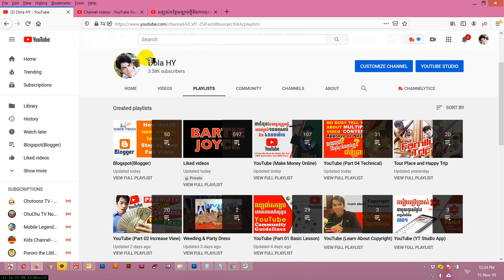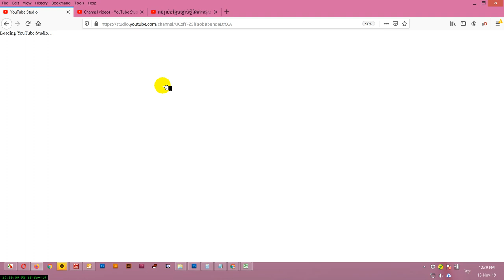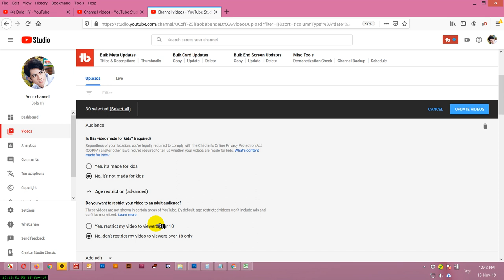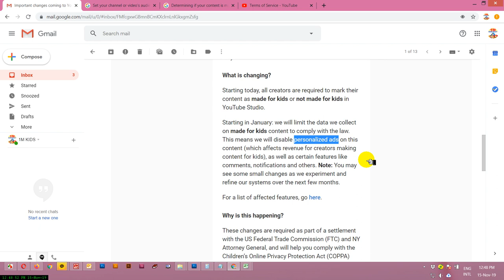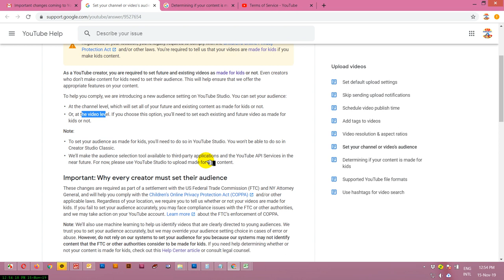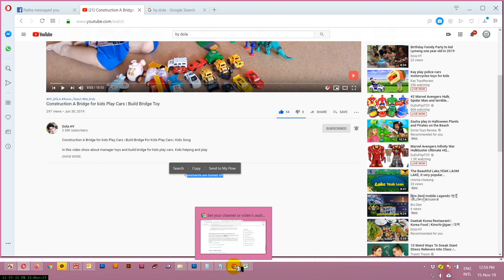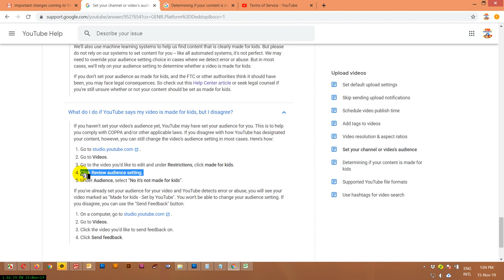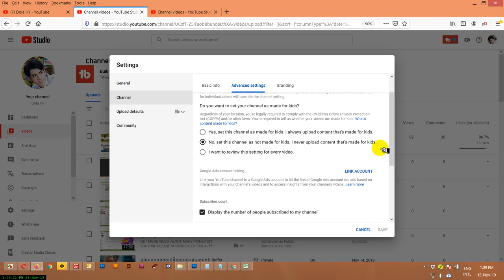ពត៌មានលំអិតច្បាប់វីឌីអូក្មេង Important Kids Content Set Your Channel Level | Video Level | Audience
Important Changes Coming On Kids Content Set Your Channel Level or Video Level Or Audience

(3) អ្វីដែលអ្នកត្រូវដឹងបន្ទាប់ពីយូធូបអាប់ព្រូអោយរកលុយ

(4) វីធីដែលធ្វើអោយឆាប់ទទួលបានអ្នកជាវនិងអ្នកមើលច្រើន